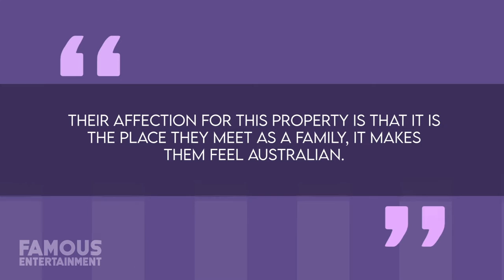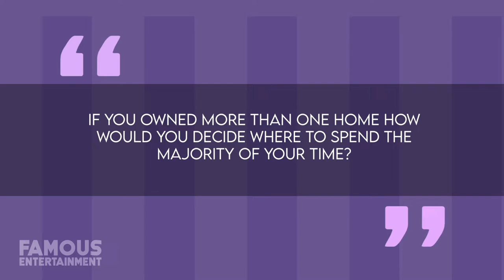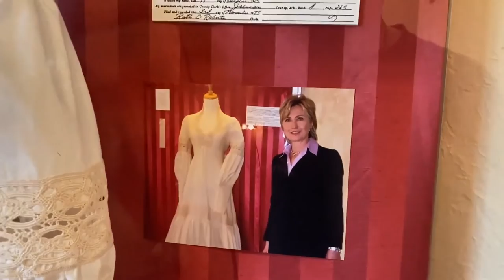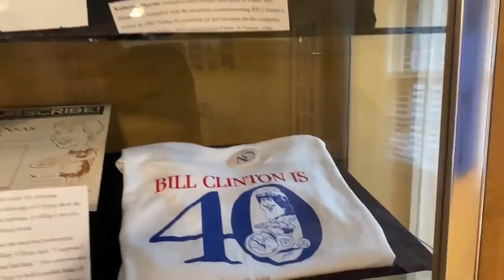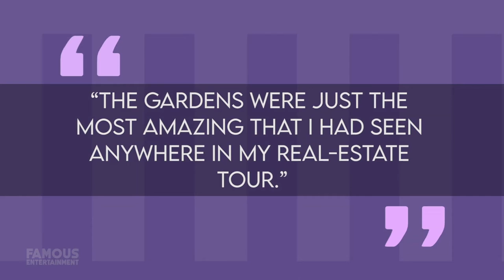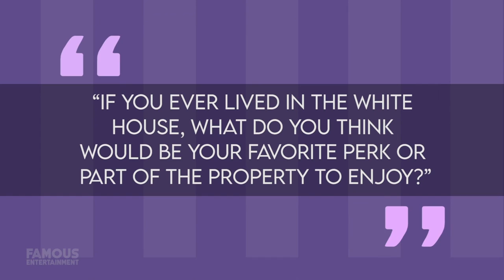Rupert Murdoch | House Tour | $200 Million Montana Ranch & More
In December of 2021, Rupert picked up a roughly 345,000-acre working cattle ranch known as “Beaverhead” in Southwest Montana that he purchased from another very famous and wealthy family – the Kochs. Situated just south of the city of Dillon, near Yellowstone National Park, this jaw-dropping $200 Million sale took place off-market in what is reportedly the priciest and largest land deal in Montana history. Spanning 50 miles across two county lines, the ranch’s most impressive features are a 28-mile-long river used for trout fishing and a total of 25 homes, most of which are used by employees. But people aren’t the only resource around here. Heck, they aren’t even the primary ones. This ranch is said to house nearly 7,000 cows along with 4,000 elk, 800 antelope, and 1,500 mule deer. In fact, back in 2002, this estate became the first U.S. Ranch to receive Wildlife at Work Certification from the Wildlife Habitat Council for outstanding natural resource management initiatives. Whether or not that’ll remain the case now that Rupert owns it remains to be seen. But in all honestly, outside of a few family gatherings that probably play out more like board meetings, I don’t think Rupert will be spending all that much time here.

0:00 Intro
0:57 West Coast Mansion
2:14 New York Penthouse
4:56 New York Apartment
6:13 Montana Cattle Ranch
8:12 Georgian Family Home
10:06 Clinton House
11:44 Governors Mansion
15:32 Ranch Style Home
16:44 Washington Mansion